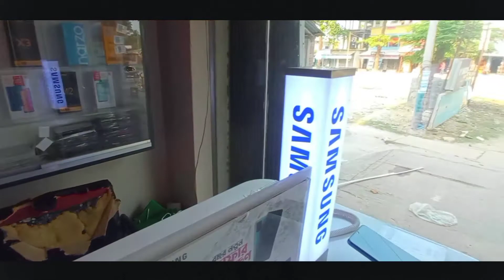Bangladesh small market | কেমন ভিডিও করা যায় মোবাইল দিয়ে দেখুন! ‎@Sojol camBit | 08-05-2021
This channel is moto vloging and also photography. My channel special for u. Becoz,
channel have a tips, tricks, review, travel video. So, stay with the channel. Thanks

Plz search on Youtube...
( BD Dream Shot )
This is documentory channel.